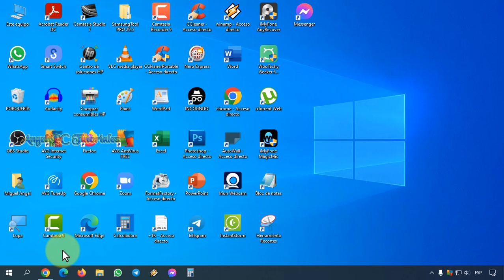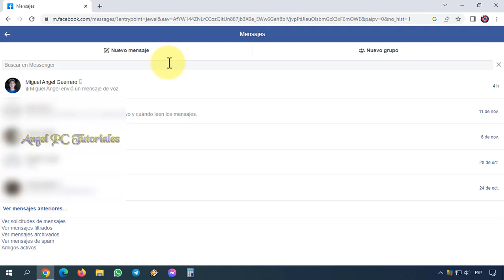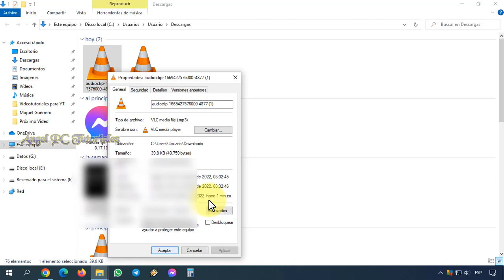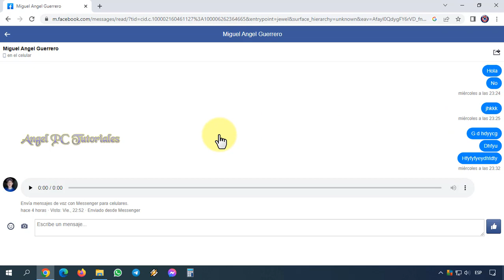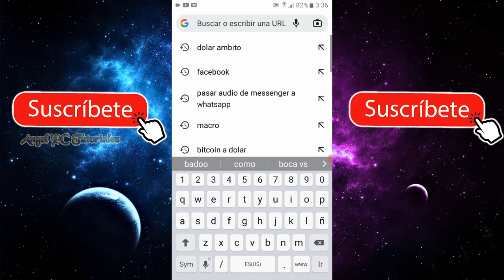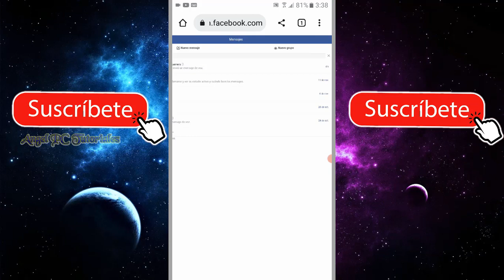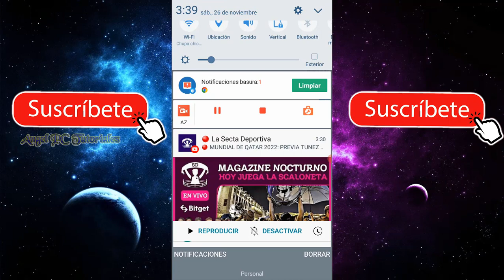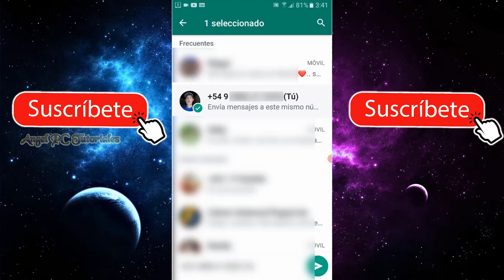COMO DESCARGAR AUDIOS DE MESSENGER SIN APLICACIONES 🎧 PC y Celular 🎤 Bien Explicado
Explico cómo descargar audios en MP3 de Facebook Messenger sin aplicaciones, sin programas, directamente a tu PC o a tu celular; y enviar o pasarlos a Whatsapp. De hecho, puedes compartirlos en donde quieras. El método para hacerlo desde la computadora es muy sencillo, lo más complicado es descargar los audios o notas de voz en el teléfono móvil. Pero quédate tranquilo, yo te enseñaré bien detalladamente a cómo hacerlo. Así que ya sabes, si quieres aprender a descargar audios de Messenger, tanto en PC como en celular, y pasarlos a Whatsapp, mira este video tutorial de principio a fin, ya que explico cosas muy importantes a lo largo del mismo.

00:00 Bienvenida, introducción.
00:29 Cómo descargar audios de Messenger en PC, sin aplicaciones.
03:15 Cómo descargar audios de Messenger en celular y pasarlos a Whatsapp.